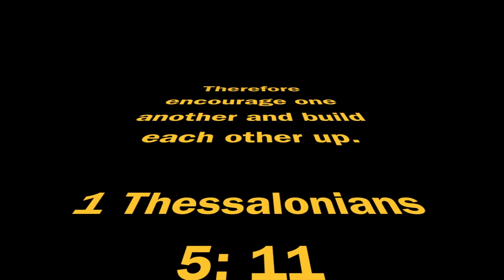An encouraging word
Have you encouraged someone today? Have you been encouraged by someone?